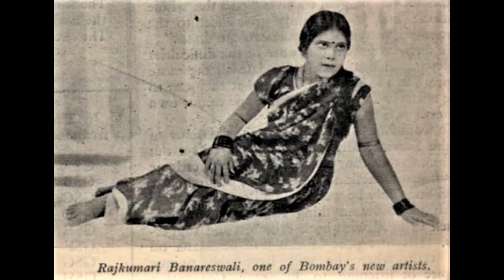MUJRIM (1944) - Mori dukaniya aana baabu, bhaant bhaant ke phool rangeele - Rajkumari Dubey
Lyrics: Rammurti Chaturvedi
MD: Pandit Jnan Prakash Ghosh